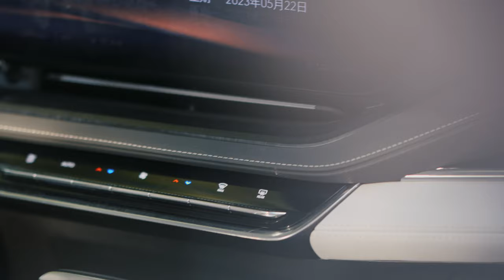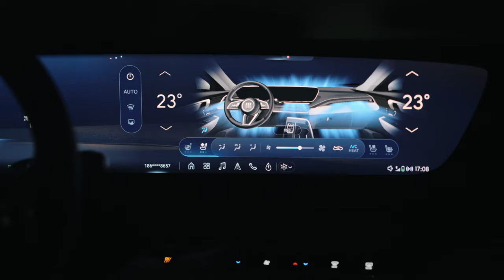Introducing the Electra E5, Buick’s LAST HOPE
I began to feel sad for Buick, when I was going over the last 20 years history of the marque. It was one of the ancestors of the American cars, the predecessor of General Motor, but the outcast of the American market in 2010s.

With only 1.2% of market share in the U.S. in 2022, I say the Electra E5 was the one last chance for Buick to rejoin the game in the electrified world.

(Well, it is cheaper and better than Tesla Model Y in China, at least.)

00:00 Welcome Buick Electra E5
00:19 Some background info of Buick
01:18 Basic Specs
01:55 Costs
02:18 This Buick is not like the old one!
03:27 The Interior
04:12 The backseat has huge space
04:45 Driving and UI experience
06:10 Likes & Dislikes